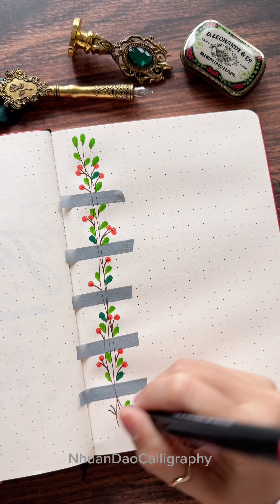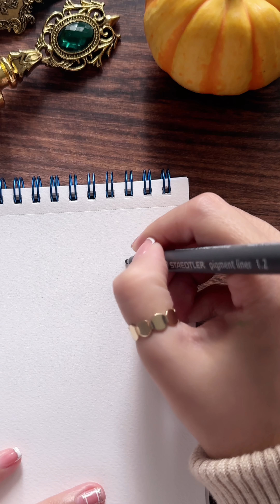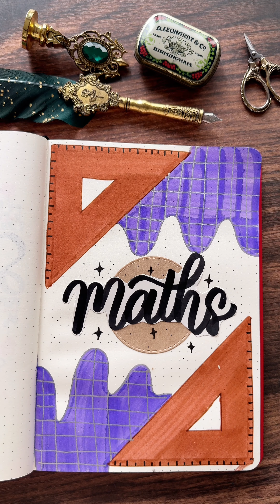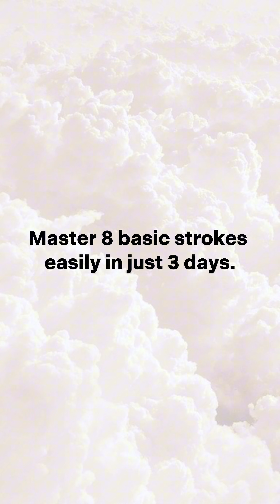7 Creative Front page Designs for Math | DIY Notebook Cover Designs | NhuanDaoCalligraphy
"This video is an inspiring guide for students, educators, and anyone who loves math and wants to bring a creative touch to their notebooks or assignments. Discover seven unique and artistic front page designs that beautifully blend mathematical concepts with calligraphy and art. Whether you're covering a math notebook, designing an assignment front page, or just exploring the intersection of math and art, this tutorial offers imaginative and easy-to-follow ideas to make your math-related projects visually appealing and engaging. Let's transform your math notebooks into masterpieces of creativity and precision!

🖋️ What You'll Learn:

Artistic Math-Themed Front Page Designs: Explore a variety of creative ideas to represent mathematical concepts artistically.
DIY Notebook Cover Inspiration: Tips and techniques for customizing your math notebooks.
Combining Math and Art: Ideas for integrating formulas, graphs, and mathematical symbols with beautiful designs.
Engaging and Educational: Perfect for students and teachers looking to add an artistic flair to math education.
👥 For Math Enthusiasts and Creative Minds:
This tutorial is designed for those who appreciate both the logic of math and the creativity of art.

💬 Engage with Our Community:

Share Your Math Designs: Have you tried creating a math-themed front page or notebook cover? We’d love to see your work! Share it in the comments or tag it with NhuanDaoCalligraphy.
Ideas for Future Themes: What other subject-themed design tutorials would you like to see? Your suggestions inspire our creative direction!

Español (Spanish): ""7 Diseños Creativos de Portada para Matemáticas | Diseños DIY para Cubiertas de Cuadernos | NhuanDaoCalligraphy""
Português (Portuguese): ""7 Designs Criativos de Capa para Matemática | Designs DIY para Capas de Cadernos | NhuanDaoCalligraphy""
日本語 (Japanese): ""数学のための7つのクリエイティブな表紙デザイン | DIYノートブックカバーデザイン | NhuanDaoCalligraphy""
한국어 (Korean): ""수학을 위한 7가지 창의적인 표지 디자인 | DIY 노트북 커버 디자인 | NhuanDaoCalligraphy""
हिन्दी (Hindi): ""गणित के लिए 7 रचनात्मक फ्रंट पेज डिज़ाइन | DIY नोटबुक कवर डिज़ाइन | NhuanDaoCalligraphy""